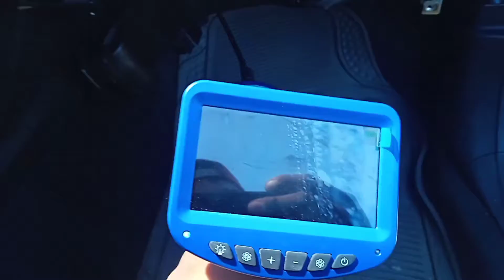subaru air conditioning problem